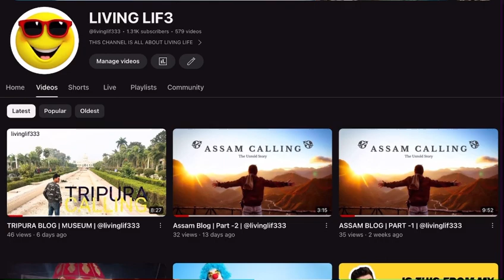TELIAMURA CALLING | RUBBER TREE | PINEAPPLE PLANT | CITY OF AGARTALA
BLOG VIDEO
BLOG is a popular battle royale game for mobile devices, and custom rooms are private matches that players can set up with their own rules and settings. In this live stream, Persia Tdm YT is likely hosting a custom room match for viewers to join and play against each other.

The hashtags bgmilive and bgmicustomroom suggest that the live stream is focused on BGMI custom room matches, while custom may refer to the fact that the rules and settings of the matches are customized by the host.

Overall, it appears that this live stream is geared towards fans of BGMI who enjoy participating in custom room matches and want to watch others play.

Tag Used : (ignore)
PUBG MOBILE LIVE | (pubg mobile, pubg mobile india, pubg india version, pubg unban, pubg trailer release date, pubg
india, pubg mobile trailer, pubg mobile unban, pubg unban new update, pubg mobile update, pubg mobile live, pubg
india download, how download pubg india, pubg mobile official, pubg live, pubgm india, pubgm india live, pubgm live,
live gaming, pubgmobile live, pubg mobile india live stream, pubg live hindiPUBG Mobile | PUBG LIVE | RUSH
GAMEPLAY | HOTDROP | CONQUEROR | Battleground india
bami live
battleground mobile india live stream
similar creators-
@LoLzZz Gaming
@PAYAL GAMING
@8bit MAMBA
@JONATHAN GAMING
@Dynamo Gaming
@NEW STATE MOBILE
@Mr Spike
@THE LEGIT GAMING
@TSMFTX NiNJA
@Snax Gaming
@Kani Gaming
@Kaash Plays
@Krutika Plays
custom room bgmi live
live bgmi room
bgmi live custom rooms telugu
bgmi custom
custom room pubg mobile live
bqmi mobile custom room
pubg india custom rooms
bgmi new update
bqmi live tream
pubg live lite
pubg new update
bgmi uc room
funny custom room
live uc givaway
†3 customs bgmi
custom rooms
bgmi room
bqmi montage
bgmi lite
mobile custom rooms europe, unlimited custom room live stream, reedem code giveaway live, reedem code